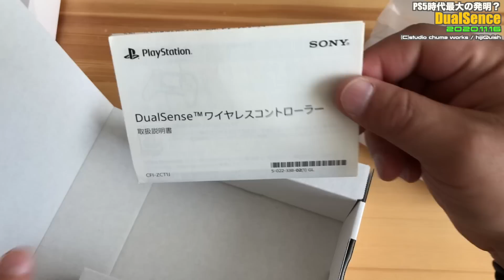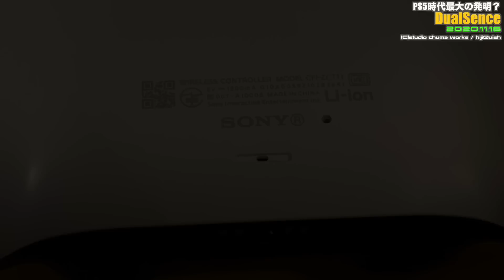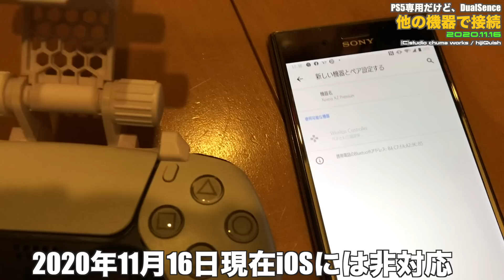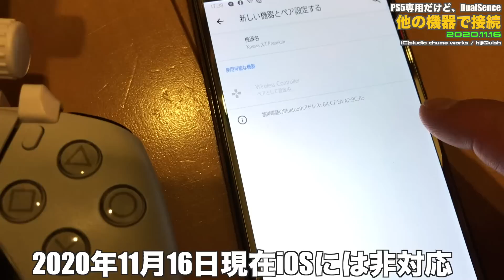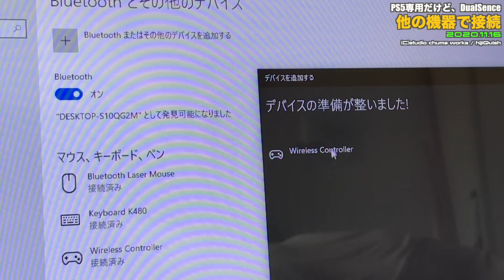【PS5】ついにDualShock捨て、新世代コントローラー”DualSence”で新たなゲーム体験を【暫定版】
このビデオは 、いにDualShock捨て、新世代コントローラー”DualSence”で新たなゲーム体験を

関連動画
【PS5】PlayStation5専用カバー！ PS5持っていないのに安さに釣られてPS5カバー購入！何して遊ぶ？

【PS5】PS5本体かと思ったらリモコンだった！公式リモコンは小さいぞ"メディアリモコン"

【PS5】  PlayStation5 DualSense専用充電スタンドを開封、歴代充電スタンドも登場（DualSense Charging Station）